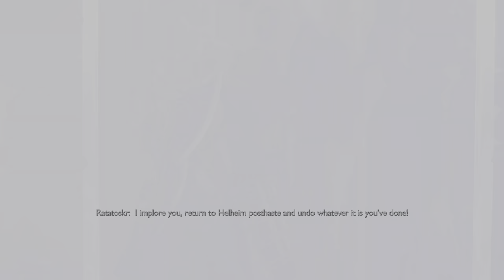God of War Ragnarök, 4K, HDR, PS4 Pro, 2022 11 23, Garm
Garm (Old Norse Garmr, whose meaning/etymology is unknown) is a dog or wolf associated with the underworld and the forces of destruction. Little is known about him, since the references to him are sparse and vague. There’s just barely enough material in the surviving Old Norse sources to get a general idea about the kind of being he was perceived to be during the Viking Age.

In the Grímnismál, one of the poems in the Poetic Edda, Garm is said to be to canines what Odin is to gods and what Yggdrasil is to trees – that is, the greatest among them, the exemplar.

God of War Ragnarök is an action-adventure video game developed by Santa Monica Studio and published by Sony Interactive Entertainment. It was released worldwide on November 9, 2022, for the PlayStation 4 and PlayStation 5, marking the first cross-gen release in the God of War series. It is the ninth installment in the series, the ninth chronologically, and the sequel to 2018's God of War. Loosely based on Norse mythology, the game is set in ancient Scandinavia and feature series protagonist Kratos and his teenage son Atreus. Serving as the finale to the Norse era of the series, the game covers Ragnarök, the eschatological event which is central to Norse mythology and was foretold to happen in the previous game after Kratos killed the Æsir god Baldur.